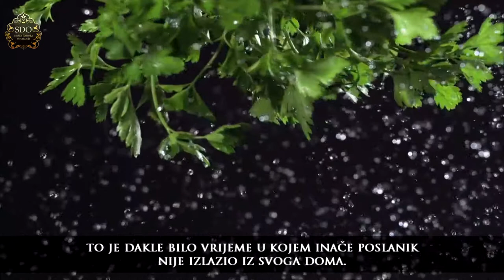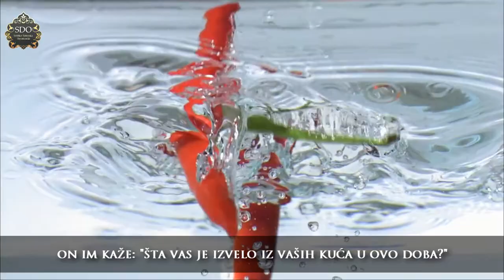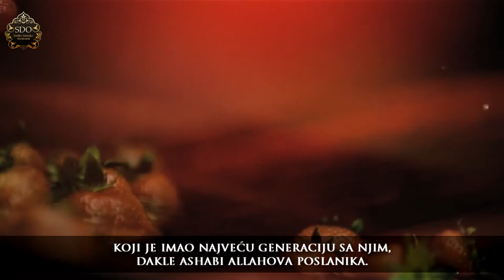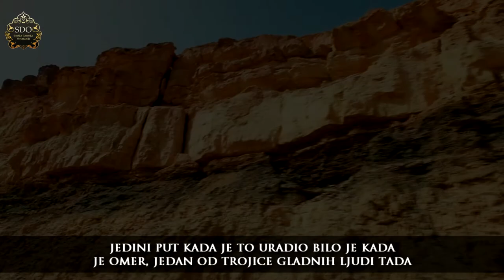Glad Allahovog Poslanika